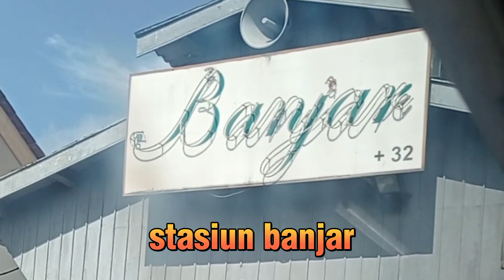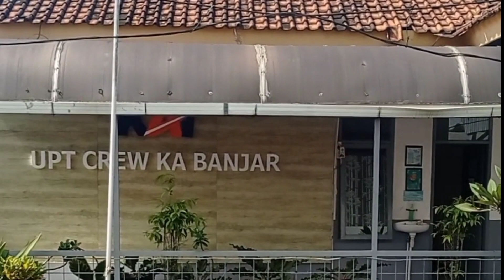stasiun banjar menuju stasiun bekasi ( ka serayu )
sekilas view stasiun kota banjar menaiki kereta serayu menuju stasiun bekasi,tak banyak yang saya shoot karena posisi ngantuk berat,alhamdulilah selamat sampai tujuan.